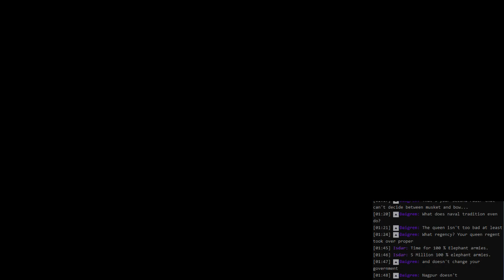Dharma: Jar-Khan 1